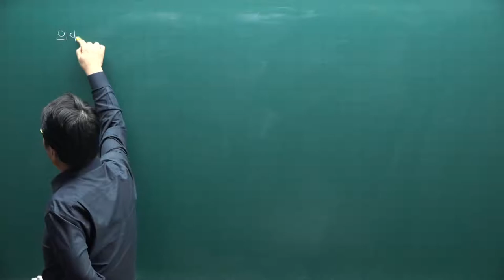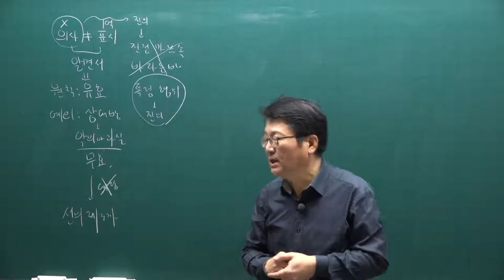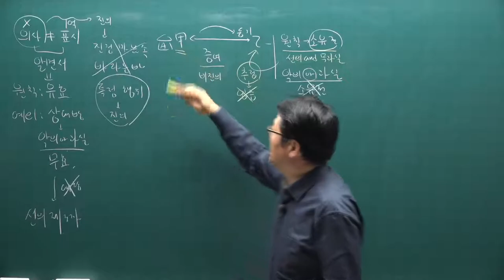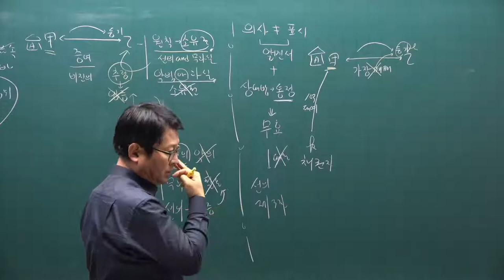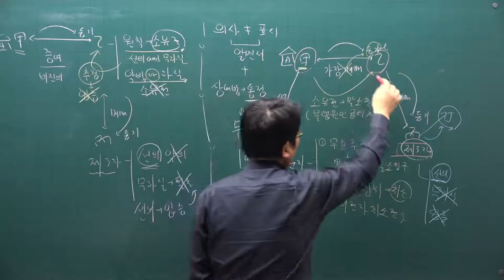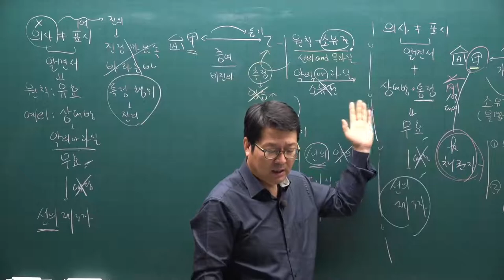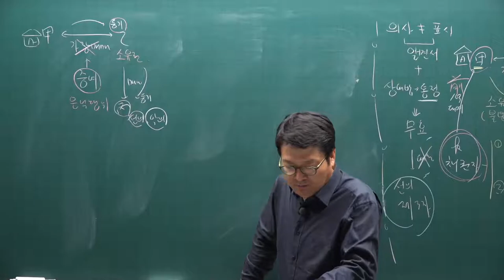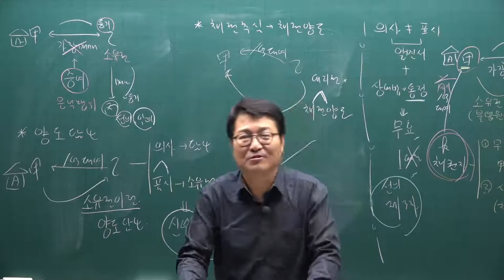[주전무] 2021년 주택관리사 민법 기본이론과정 20강